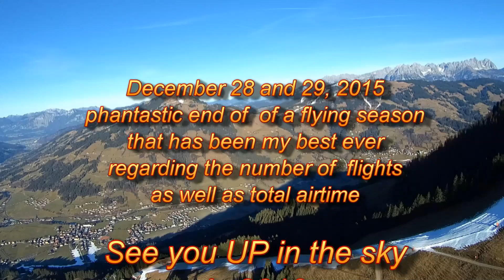Paragliding at Westendorf 12-2015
End of this year's paragliding season